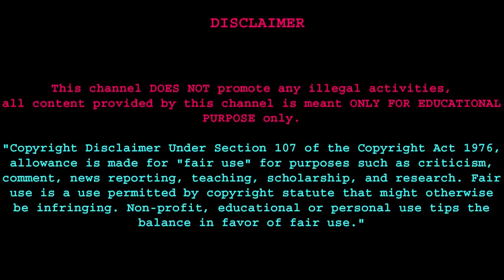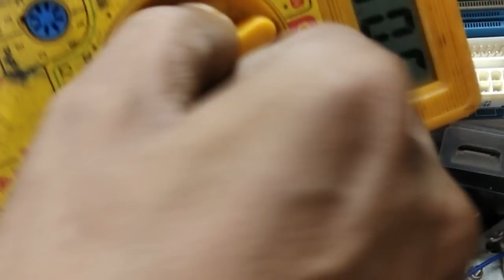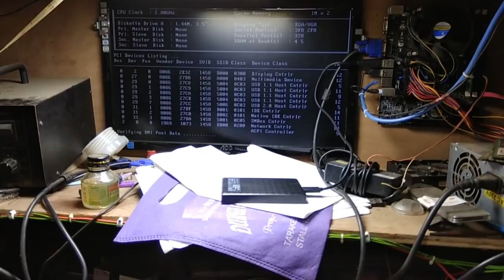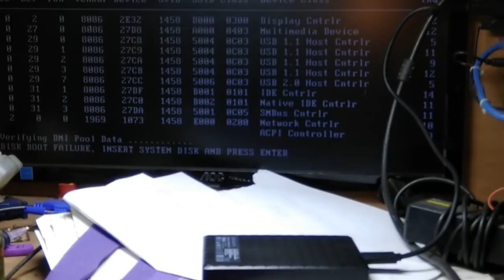gigabyte 41 combo motherboard no power in hindi hindi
this video language is hindi, and it's a raw footage of my work. this is a Gigabyte ga41 m combo mother board, its no power issue i checked the vrm section and north+south bridge after checking all of this I foud a poblem from regulator section. I replaced the regulator ic into 1117 regulator (3.3volt) the I solved this problem easily...
enjoy this tutorial in hindi.
dont watch same title video like this because I will publish  this video many more times again in another language